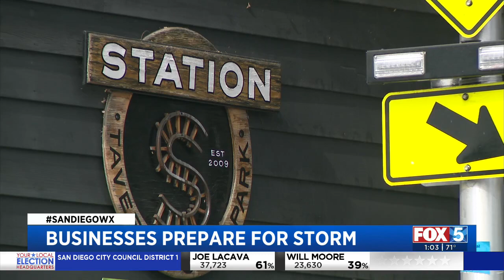San Diego Businesses Prepare For Storm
Rain poses a unique challenge to San Diego businesses this weekend because of expanded outdoor seating during the coronavirus pandemic.